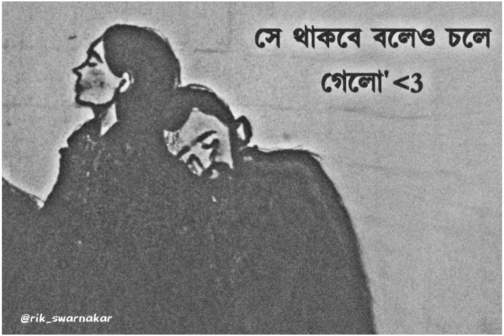সে থাকবে বলে চলে গেল | দেখেছ কি তাকে